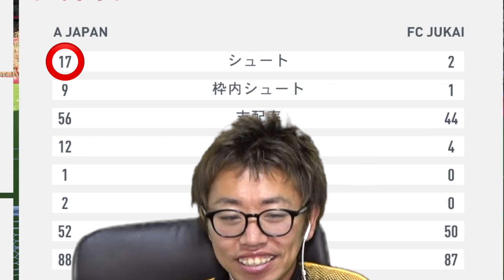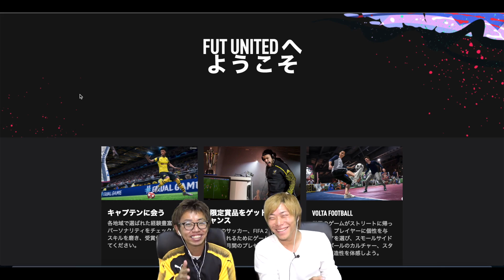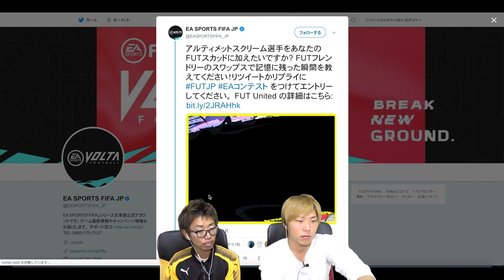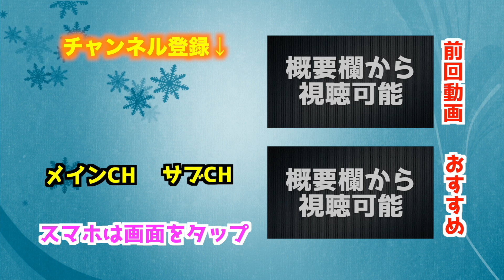お互いの選手を「３人」ランダムにトレードして対決しました！！【FIFA 20】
スワップスモードで思い出に残った瞬間をFUT20でシェアして、コンテストに参加しよう！